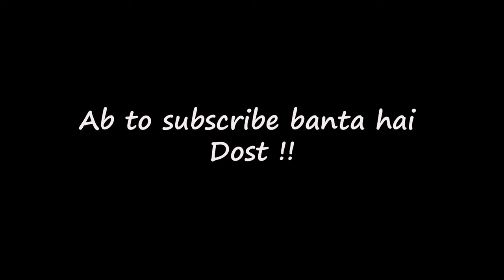Crazy Pool Party in America....and this is what happened !! Vlog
This is our last summer crazy pool party that we had in our friend's apartment. We also did Kayaking and barbeque. It was an amazing party and we all had lots of fun except when I had to rush for the hospital for an emergency!!

I also flew my drone while kayaking and took some amazing shots.

1) Genesis - Ooyy
2) Breath - Ooyy
3) Atmospherica - Squiid